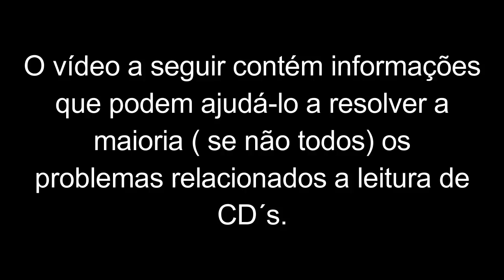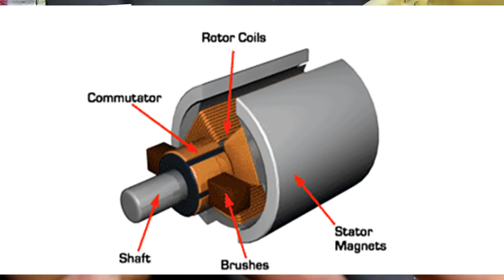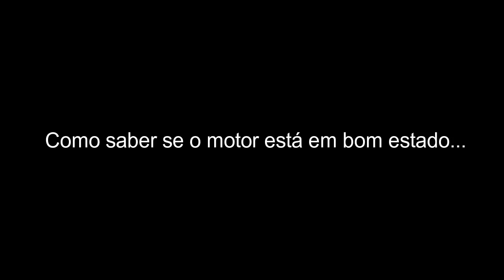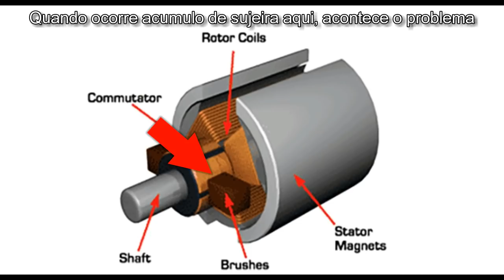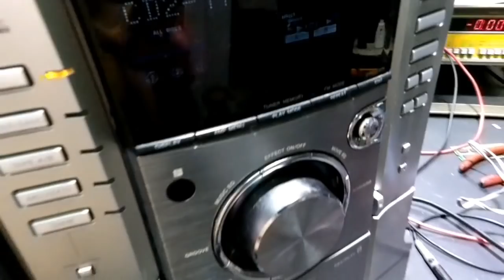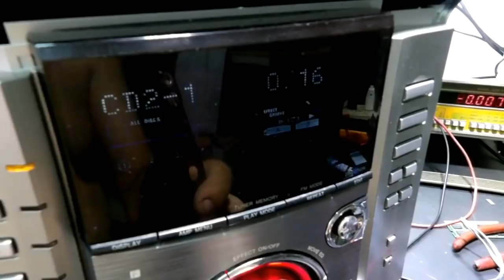Adaptando outro amplificador em aparelho de som Sony ! FINAL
Este vídeo possui informações que podem te ajudar na manutenção de qualquer CD Player.

Este é o Ultimo vídeo do Aparelho mais bacana que mexi até hoje, em termos de conservação. Embora um pouco fuçado, como vcs viram desde o primeiro vídeo, o aparelho no geral estava muito bonito e bem conservado. O Cliente se surpreendeu com o Resultado!.